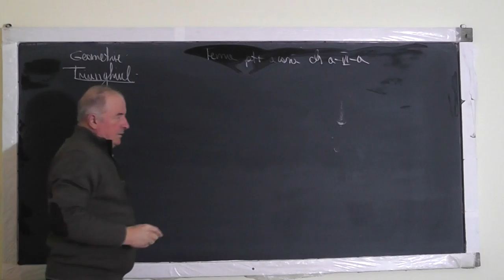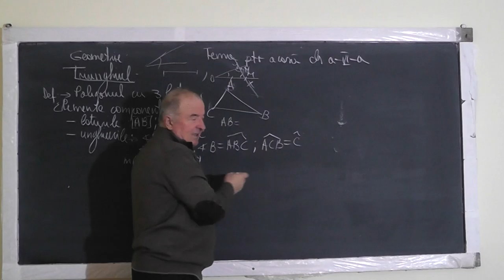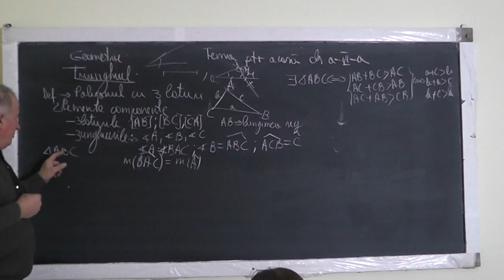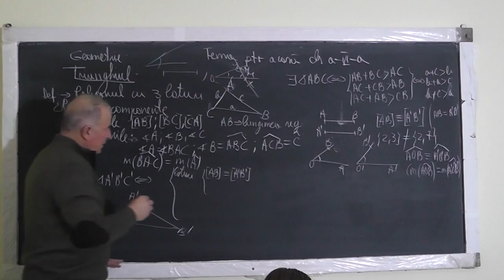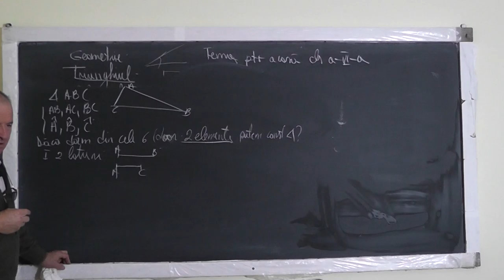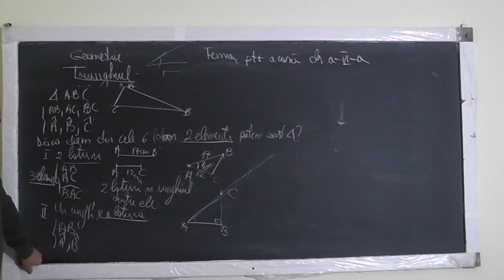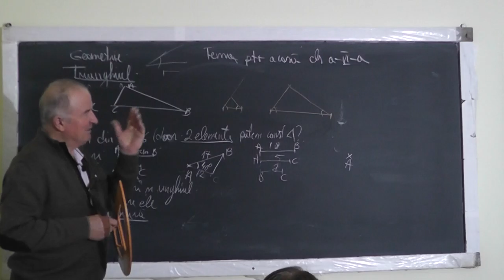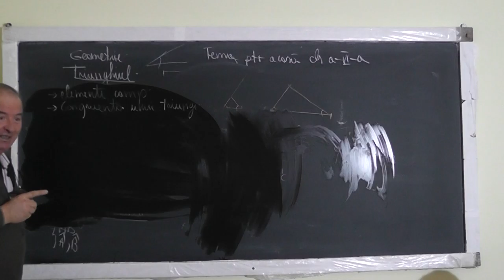Lectia 1292 Triunghiul: elemente componente Cazuri de congruenta ale triunghiurilor Clasa 6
Aceste lectii sunt SUSTINUTE de VOI si daca va sunt utile, as aprecia un Like, Share, Comment - In aceasta lectie de matematica pe care o puteti vedea in direct si pe ne ocupam de tema pentru acasa la clasa a VI-a la geometrie plana. Din cuprins: Triunghiul: elemente componente, Cazuri de congruenta ale triunghiurilor, Constructia unui triunghi.
- VIDEO MATEMATICA cu Proful Online sau cautati pe Google: profu online Ioan Ursu